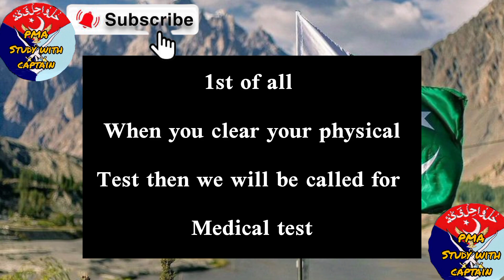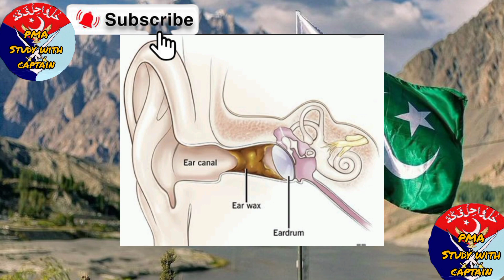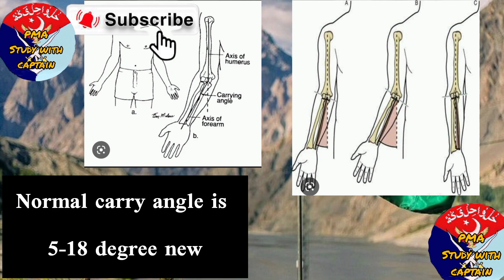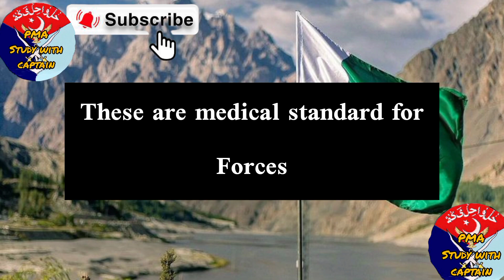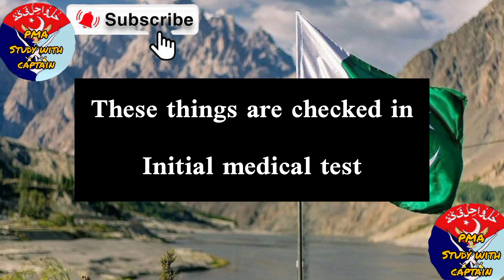INITIAL MEDICAL TEST||MEDICAL MN KYA CHECK KRTY HN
IN THIS WE HAVE DISCUSSED ABOUT INITIAL MEDICAL TEST OF FORCES.